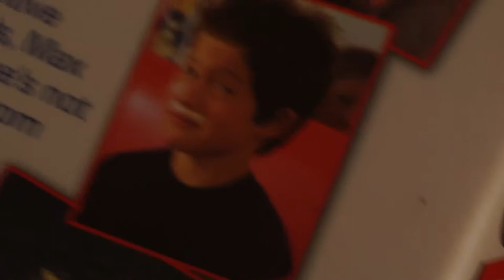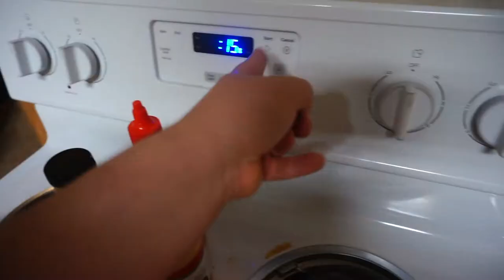DO YOU HAVE THE TIME??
To write a description for this video